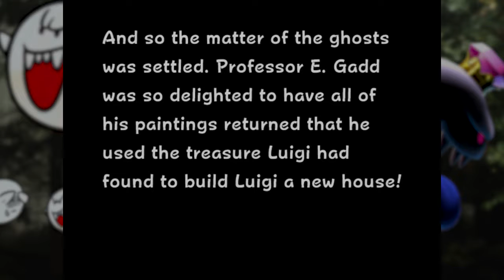GWPTMT Luigi's Mansion Episode 7 | BOO-tastic!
And the night continues.

▼More about Luigi's Mansion▼

Luigi's won a Mansion! The bad news is that it's crawling with ghosts... and Mario seems to be trapped inside... Luigi's in for a spooktacular surprise as he creeps into the pitch-dark mansion he won, armed with only a flashlight and a vacuum custom-made for sucking up ghosts. Ghosts lurk in every nook and cranny. You'll have to master the Poltergust 3000 to vacuum them all up! Jewels, coins and cash are hidden throughout the mansion and finding it all may be worth your while. You'll have to solve the mansion's many mysteries to catch a gallery of quirky ghouls, such as the fire belching Mr. Luggs. Deep inside the mansion hide elusive boss ghosts like Bogmire, each with ghastly powers and a ghostly bone to pick with Luigi! After collecting special medals, you'll be able to shoot fire, water, and ice from your vacuum to unearth secrets and thwart extra-eerie ghosts!

Luigi's Mansion was a launch title for the Gamecube, and it did a lot to show off the huge leap in power and general capabilities from the N64 to the new generation. The controller stopped looking like some sort of eldritch horror, the dual analog stick system was much better for navigating a 3D space than 1 analog stick and buttons, and the increased processing power allowed for better visuals and rendering some pretty complicated effects. While Luigi's Mansion side-steps a lot of the complications that come with having a 3D game-world by making the camera a fixed angle, the amount of precision required for sucking up ghosts that can be in any 3D location relative to Luigi necessitated the use of two control sticks.

What is truly impressive, however, is how well the visuals of this game have held up over the years. If try to up-res the images too much you start to see between the lines, but playing at a soft 480 or 720p the game really does still look smooth with it's cartoonish aesthetic. I would wager that the primary reason they were able to have such a good handle on these graphics so early in the Gamecube life-cycle is because most of the assets in this game simply don't move. The only major moving parts are the ghosts, which are practically just glow / gradient effects put over collision mesh.  Anything that requires detail to build the world/atmosphere didn't move... and anything that wasn't moving had a lot of detail and polish pored into it.